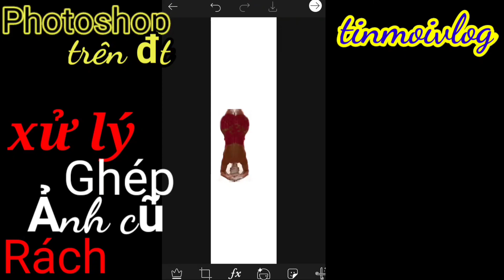photoshop trên điện thoại PicsArt phục hồi ảnh cũ rách/eraser old photos/tinmoivlog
Phần mềm PicsArt chỉnh sửa cắt ghép ảnh hình ảnh cũ và rách , Photoshop trên điện thoại , chỉnh sửa cắt ghép xóa vết ố mốc thật tuyệt vời,
moi cac ban nho don xem.cac ban nho dang ky kenh de xem tiep nhung video sau nhe,cam on cac ban
Dang ky kenh
'miễn phí'
@ban quyen thuoc tinmoivlog
 @copyright by tinmoivlog,do not reup